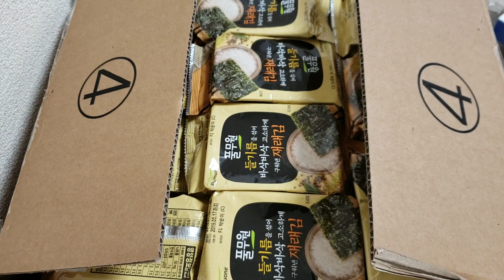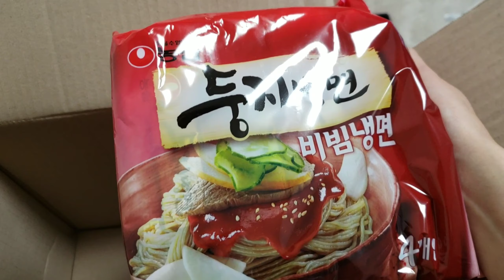한국에서 엄마가 보내주신 택배 개봉기.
거의 반년만에 택배가 왔어요.
너무 좋아서 흥분모드로 쉴 새 없이 혼잣말 하면서 열어봤어요.